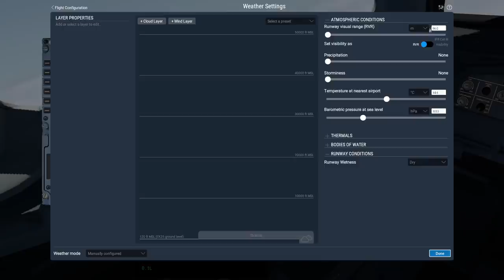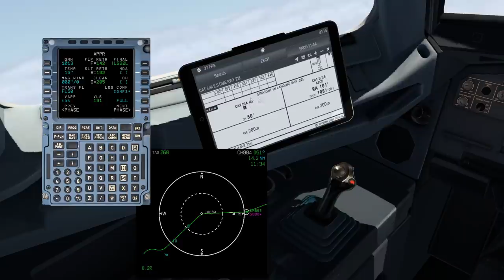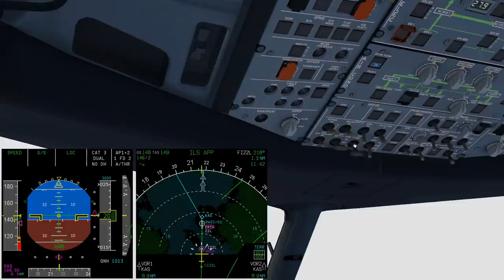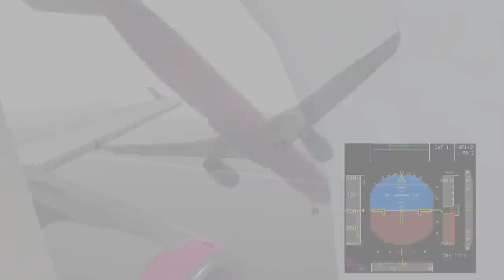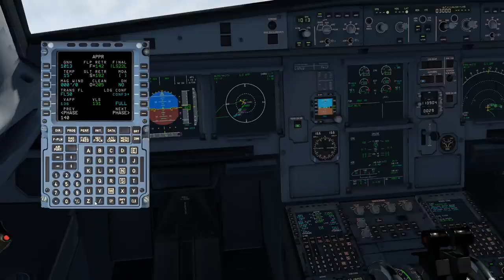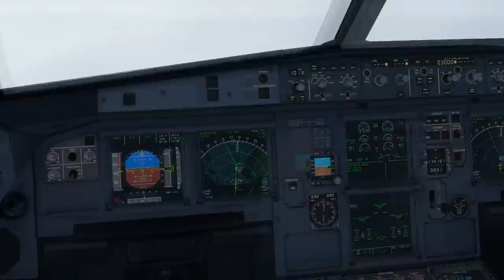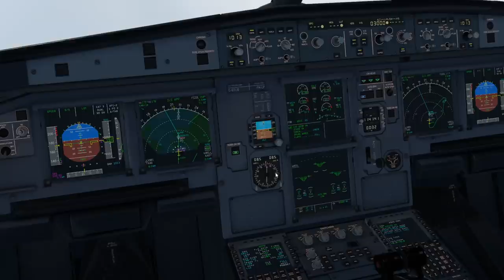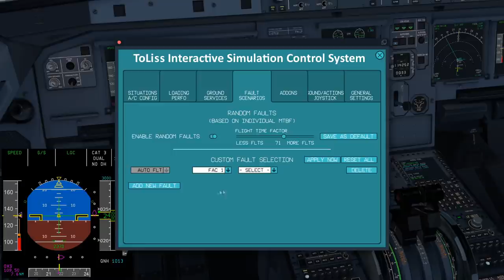Auto Land Guide with a Real Airbus Pilot: ToLiss A321 X Plane 11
Today we look at autolanding the ToLiss A321 and see how the Airbus should behave!

I am a real world Airbus pilot with thousands of hours flying the real aircraft and thought it would be fun to have a look at the new detailed simulation of the longest baby 'bus by Toliss and the new MSFS a320 Neo. Hopefully you find this useful and it brings another perspective to your simulation. Any thoughts or comments are welcome!

This video is intended for home entertainment only and does not reflect or represent any real world aircraft or airline procedures. It is for home flight simulator enthusiasts only and has no real world application.

Toliss A321

Avitab

Lua Script for water